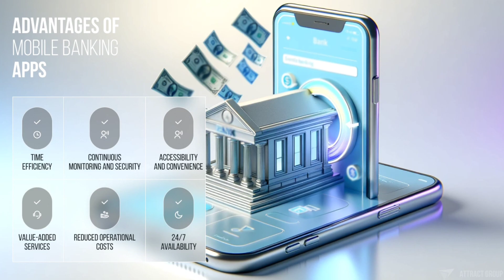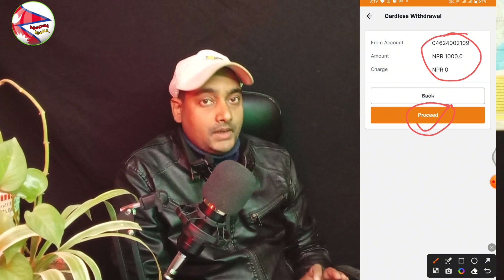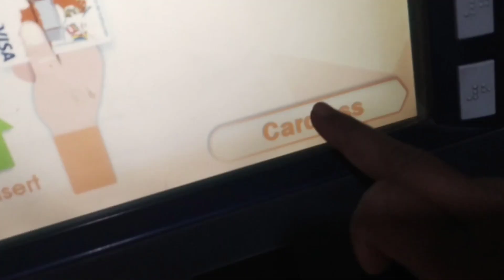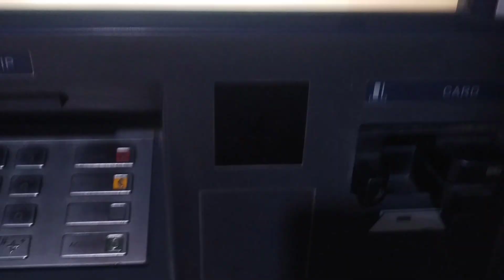Cardless cash withdraw 2024 । विना ATM card र चेक पैसा झिक्नुहाेस । Bina atm cash withdrawal ।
This video is for Cardless withdrawal. This is an educational channel. In this channel you can get the many kinds of videos related to Science & technology, Historical , knowledge, Technics, and many more.

Links 🙏